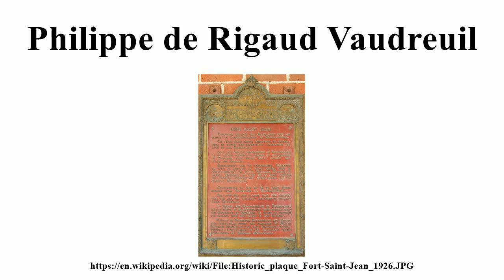Philippe de Rigaud Vaudreuil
Image-Copyright-Info
Author-Info:   Victoriaedwards

Image-Copyright-Info